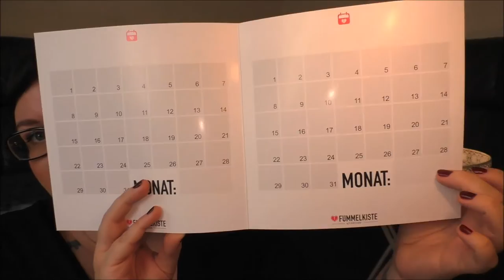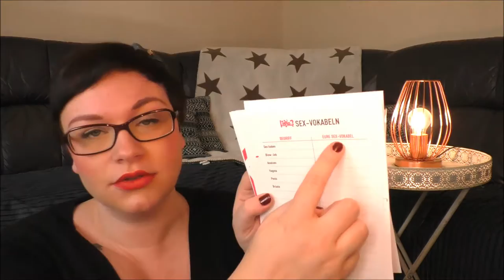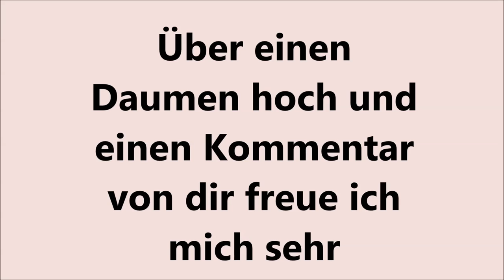Unboxing | Die Fummelkiste für Paare | Frau Farbenfroh (P)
Besonders Paaren in langjährigen Beziehungen möchte ich die Fummelkiste ans Herz legen.

Wenn ihr uns etwas zuschicken möchtet, dann bitte an diese Adresse:

Julia Ressel
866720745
Packstation 113
02906 Niesky